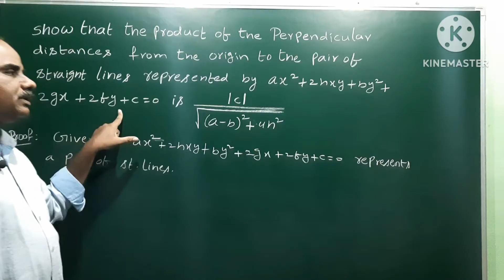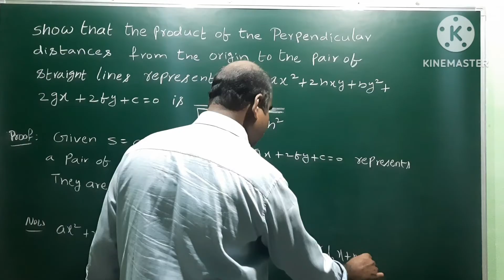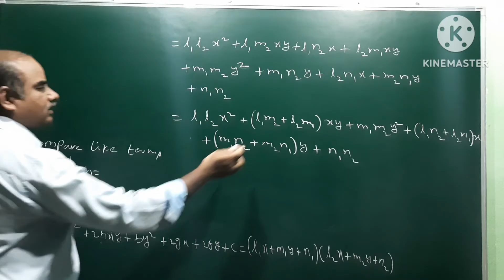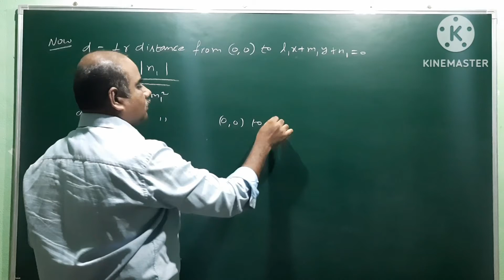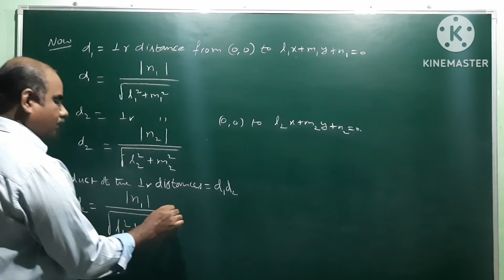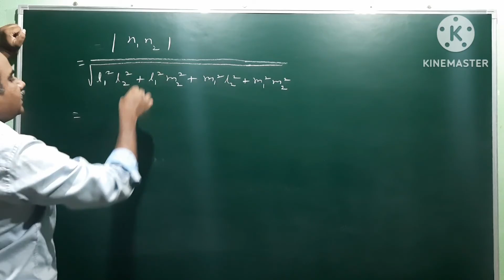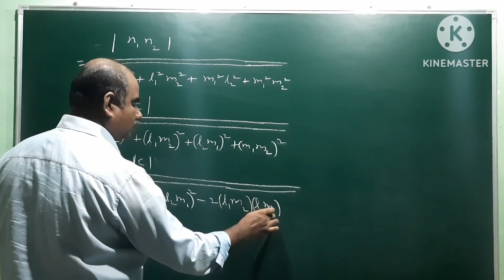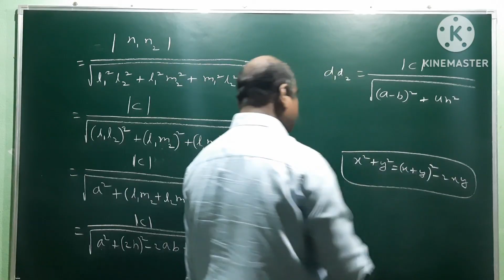Pair of Straight Lines | Theorem | 7 marks